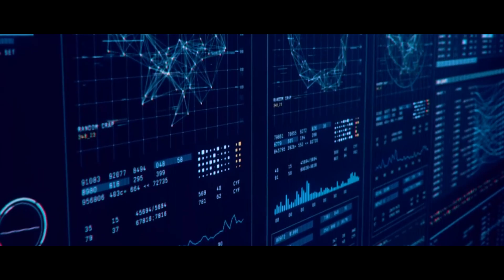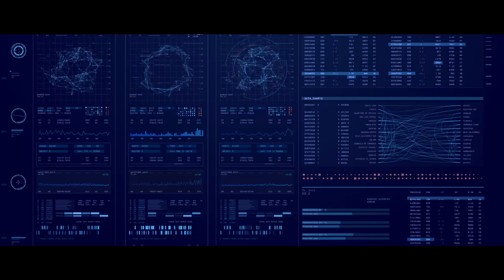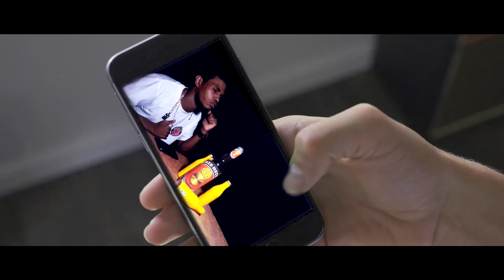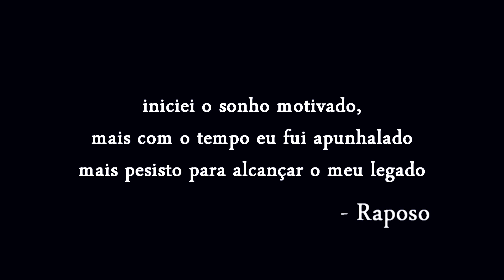Raposo ft. Gnose - TECNOLOGIA | Prod. Leaf Beat (Official Music Video)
FICHA TÉCNICA
Letra: @raposomc @gnoseofc
Captação: @h4yllon @Contraste
Edição: @raposomc
Beat: @_leafbeat
Mixagem e Masterização: @_leafbeat
Figurantes: Eduardo, Felipe, Ryan, Daniela, Priscila, Cleo, Kawã, Arleanya, Karina, Lucas, Mayconn, Leandro.
Finalização: @raposomc \ @Leaf_Beat \ @h4yllon